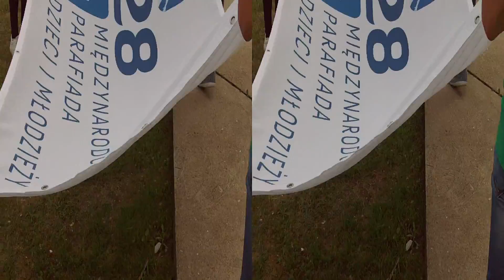3D 2016-07-10:16;01 FLAGA 28 PARAFIADY FILE0002